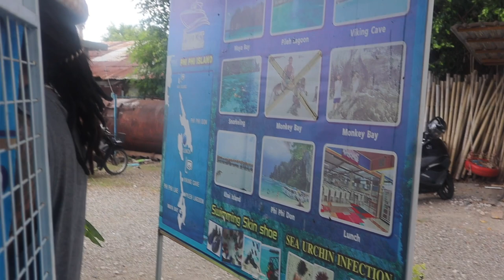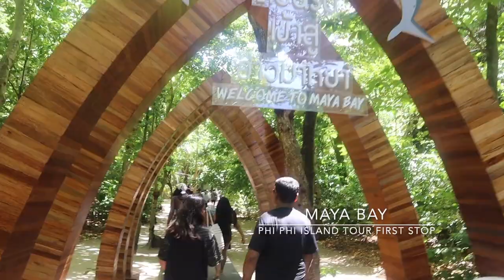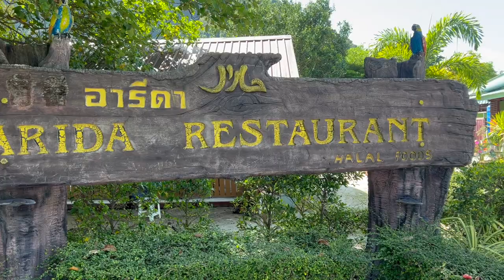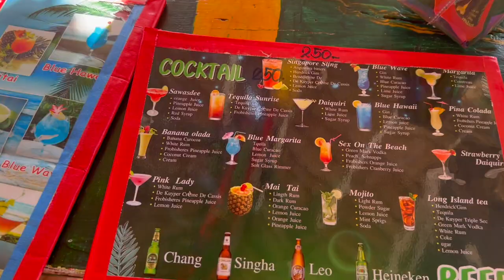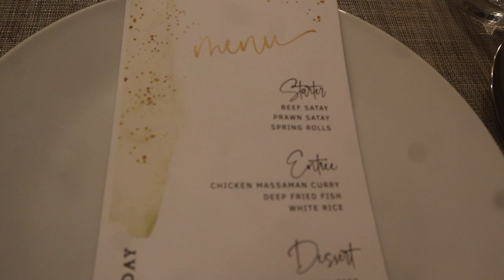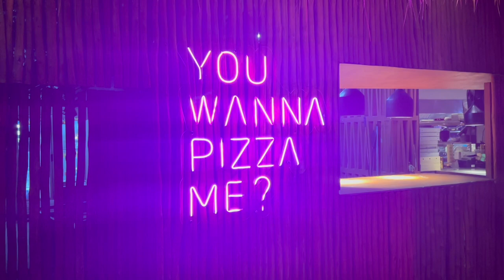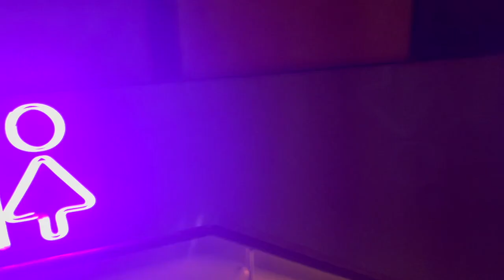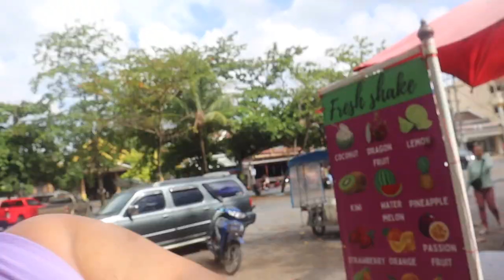LAST THAILAND VLOG | PHI PHI ISLAND + CAFE DEL MAR + BEST FRIEND'S BDAY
I know I know, Im very late on this one but it's worth it! Last two days of our thailand trip is here ! Also, I diss on my travel experience back to the States, it was something!